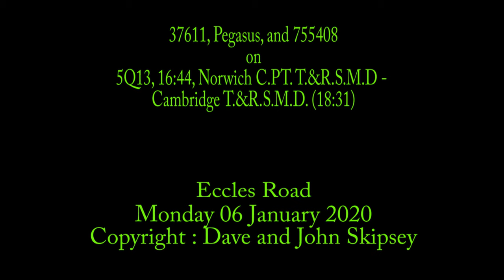37611, Pegasus, and 755408 on 5Q13, 16:44, Norwich C.PT. T.&R.S.M.D - Cambridge T.&R.S.M.D. (18:31)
37611, Pegasus, and 755408 on 5Q13, 16:44, Norwich C.PT. T.&R.S.M.D - Cambridge T.&R.S.M.D. (18:31)
Eccles Road